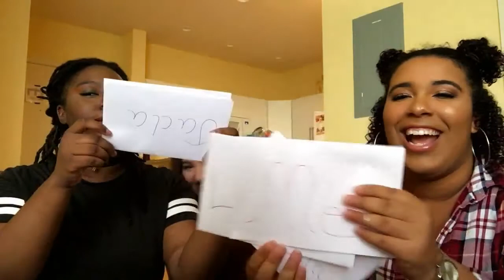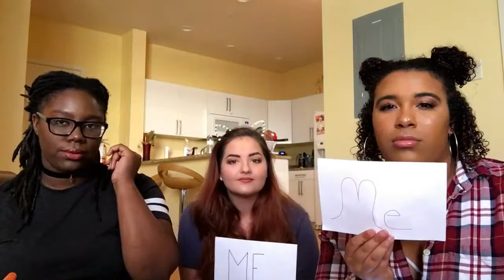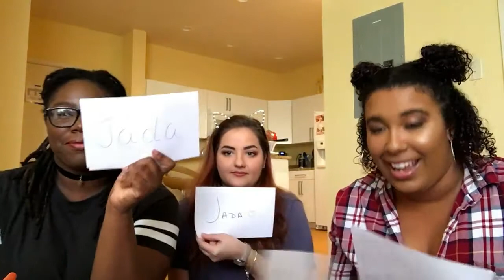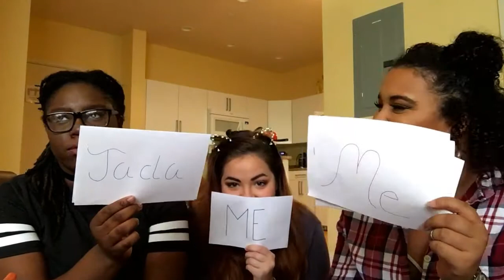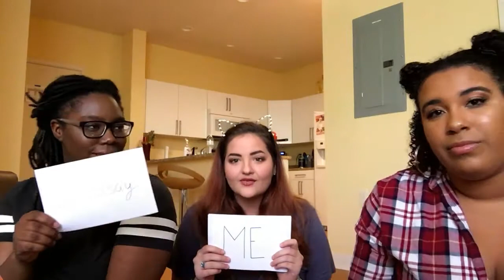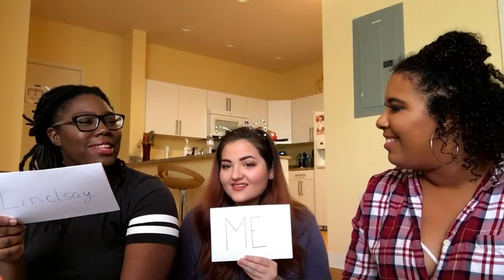Who is Most Likely?!!?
Hey guys!! I love doing collab videos with friends! I hope you guys like the "Who is most likely" video, i know we had a lot of fun making the video for your guys. I hope you guys enjoy learning a little bit more about me. :)

**IF YOUR READING THIS** comment "BFFL!!"